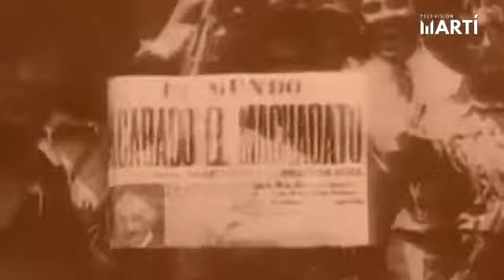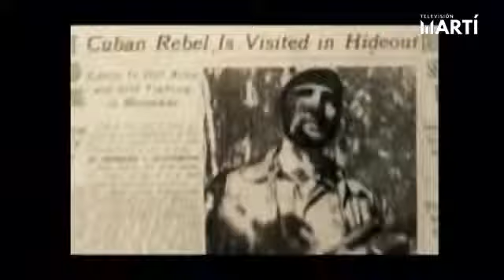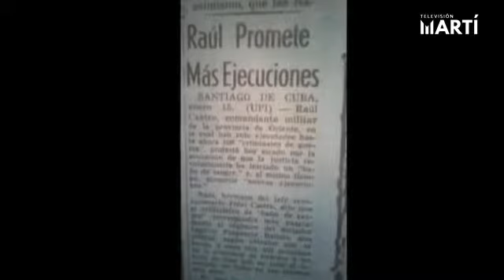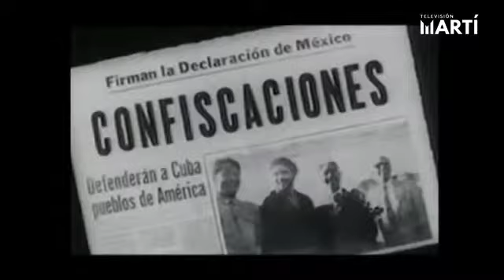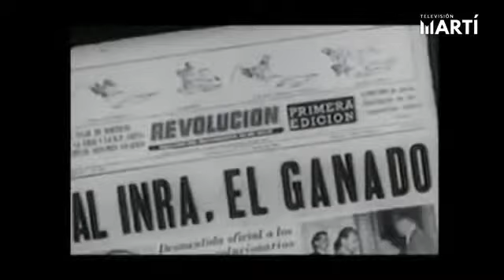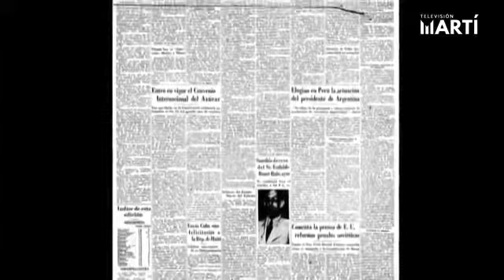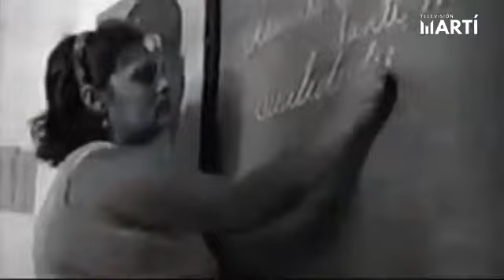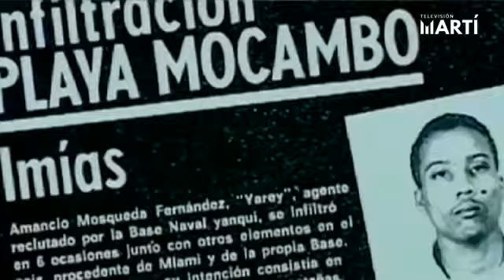Cuba 60 anos Parte 1 de 7